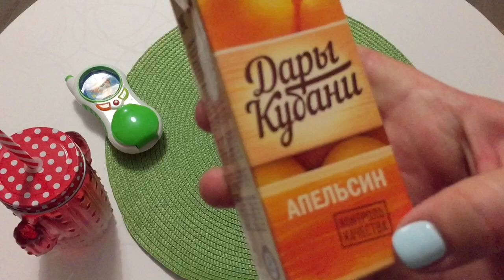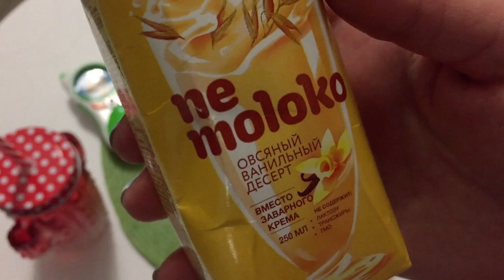Фикс Прайс/Интересные Новинки!!июль2018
Фикс Прайс Интересные Новинки,Москва